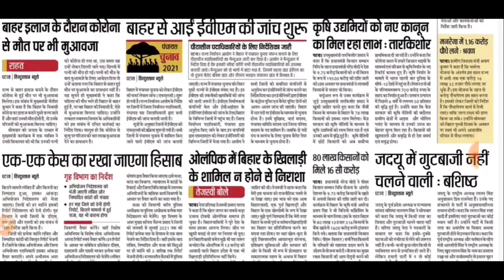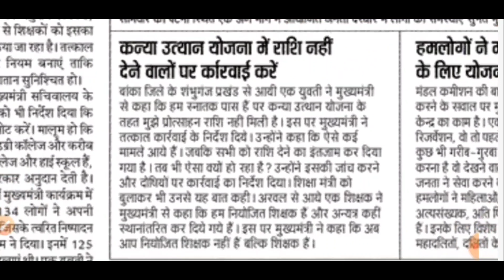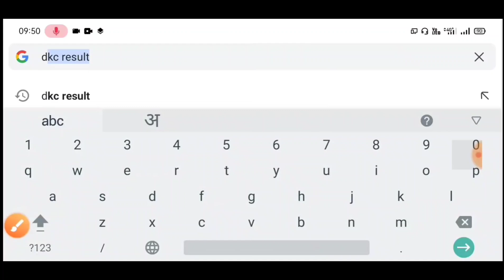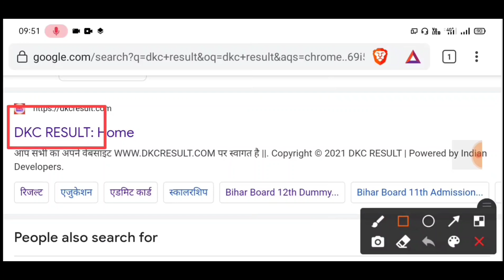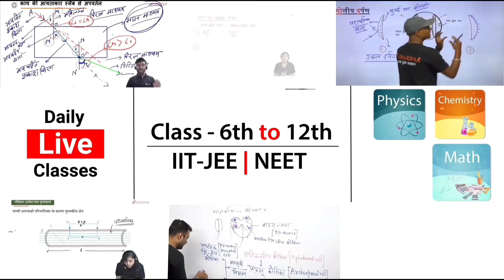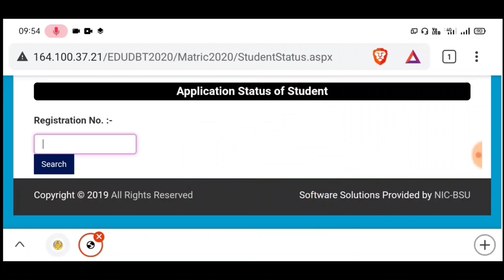Bihar Board Matric Inter Scholarship 2020 | E Kalyan Bihar Scholarship 2020 Ka Paisa Kab Aayega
2020 ka scholarship kab tak aayega bihar
2020 ka scholarship ka paisa kab aayega
2020 ka scholarship kaise check karen
2020 ka scholarship status kaise check karen
bihar board 10th ka scholarship kab milega
bihar board class 10th ka scholarship
10th ka scholarship kaise check kare 2020
10th pass scholarship 2020
10th scholarship 2020
10th scholarship online form 2020
bseb 10th scholarship 2020
bseb 10th 1st division scholarship 2020
12th scholarship kaise check kare 2020
e kalyan 12th scholarship 2020
12th scholarship kab tak aayega 2020
matric 2020 scholarship kab tak aayega
matric 2020 scholarship kab milega
matric 2020 scholarship kab aayega
matric 2020 ka paisa kab milega
inter pass 2020 ka scholarship kab aayega
2020 ka inter ka scholarship kab aayega
bseb 10th scholarship 2020 kab milega

More Features :
1) Saari important books milengi solved video solutions ke saath
2) Previous year papers, Important PDFs, Question Bank
3) Crash Course, Mock Tests, Quiz
4) India's biggest student's community
& much more

3 Crore se zyada bachho ka bharosa!!"